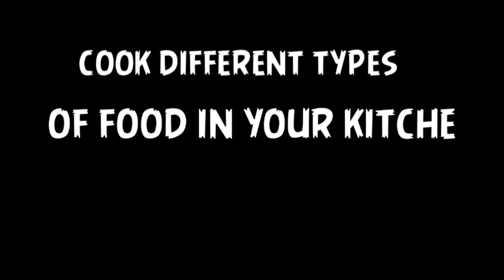chegodilu చేగోడీలు బియ్యంపిండితో ఇలా చేస్తే కరకరలాడుతాయి